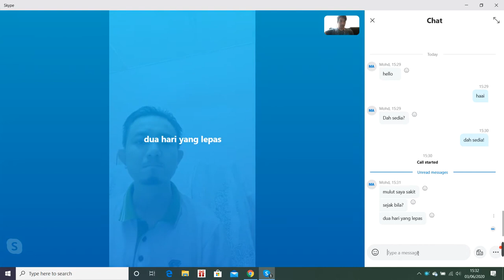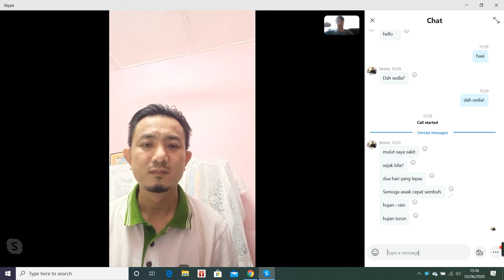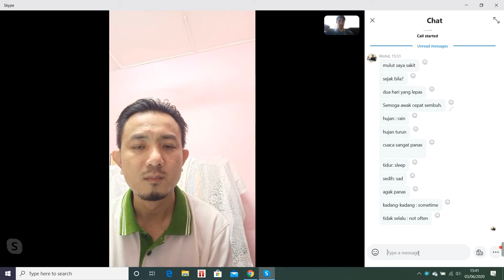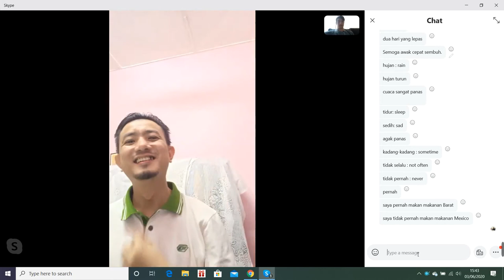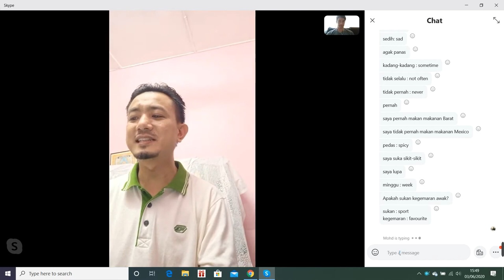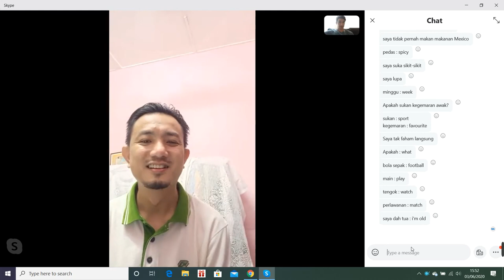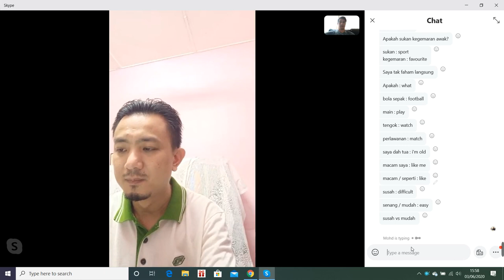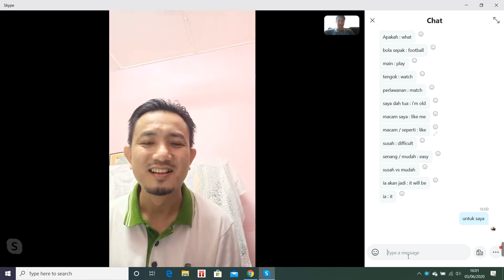Malay Lesson- 7 │Learn Malay With Me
If you want to follow the EXACT method I have used to get fluent in 4 languages